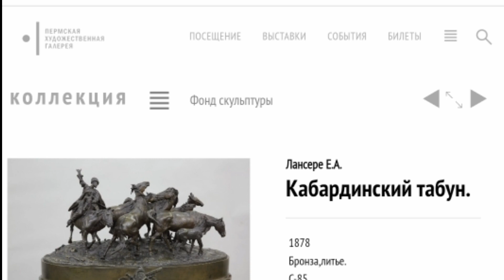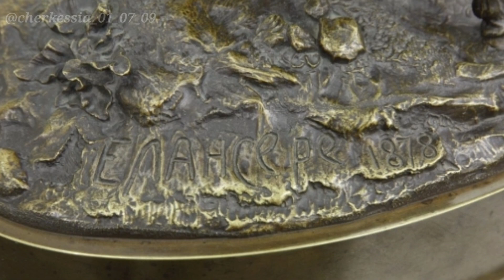Скульптура "Табун кабардинских лошадей" в Пермской художественной галереи.